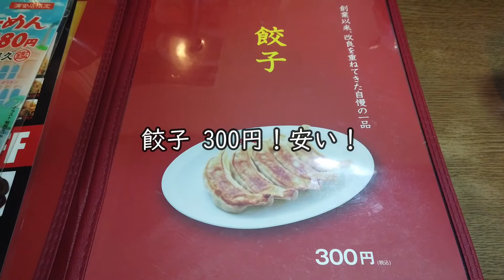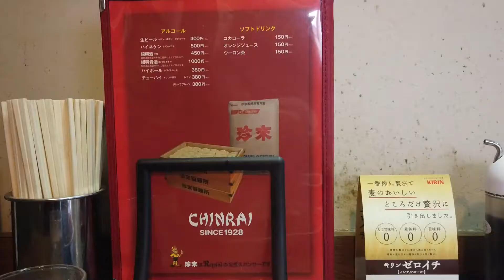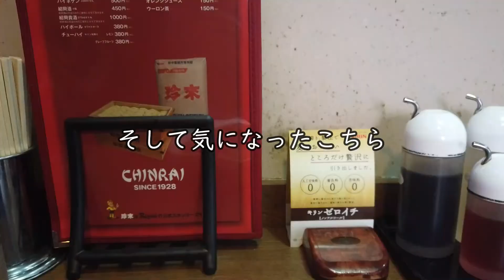珍来の中でも異色の昭和町中華コンセプトで食べる福建チャーハン【昼めしジプシー】浦安・珍来浦安店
ここは珍来なのか！？昭和と言っても昭和30年代くらいか！？

本日は、浦安「珍来浦安店」へ行って来ました。
ここは一体！？ これも珍来なのか！？
店構えからして他の珍来とは違うこだわりのお店に、
他にはないチャーハンメニューがありました。

　　・福建チャーハン 750円